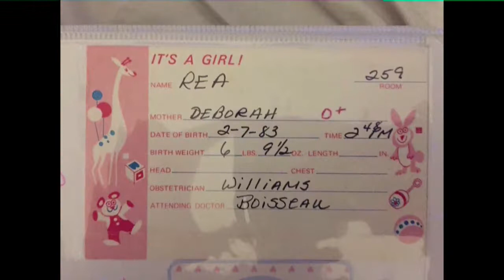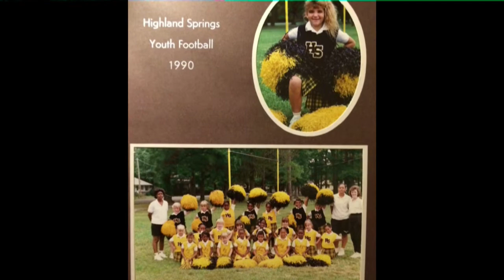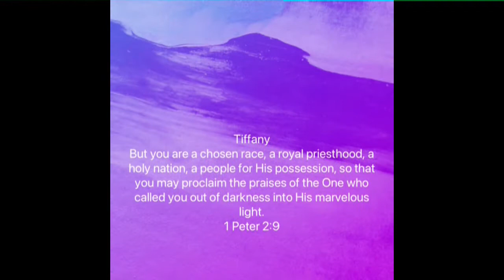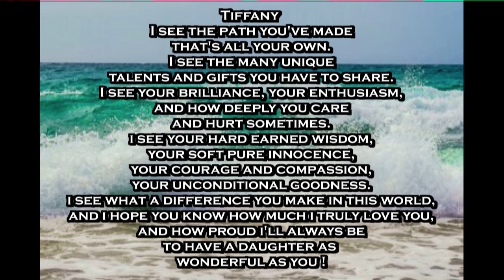Happy Birthday Tiffany Daughter of The King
A special Birthday to  " The Daughter of the King "